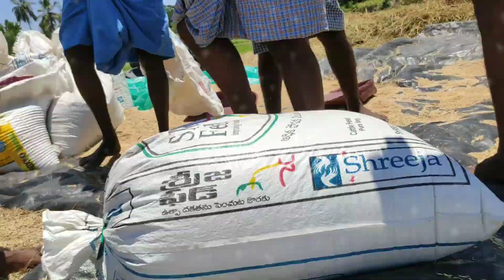Padara padara song cover by GDBR youth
Actors-murali,Vijay,Subbu,yugendra,